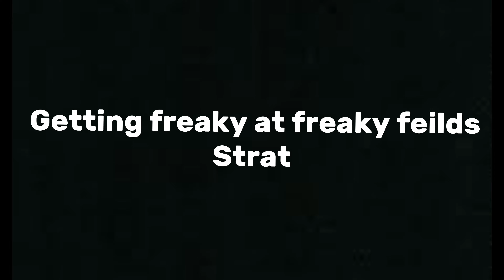I BROKE Fortnite’s BIGGEST MEME